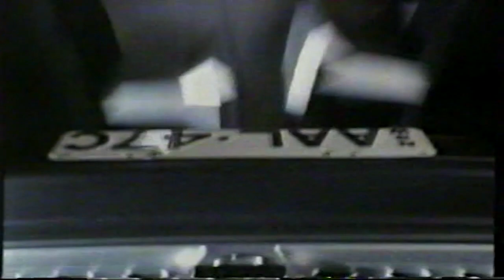Nissan Pulsar Advert 1991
The Nissan Pulsar - The car designed by, and for, grandmothers everywhere.